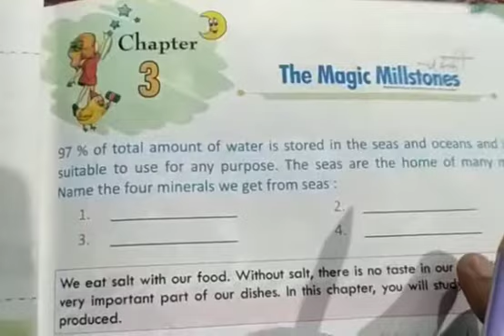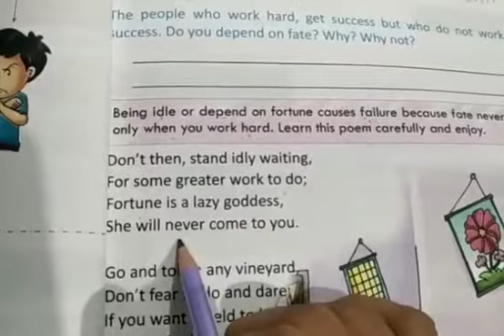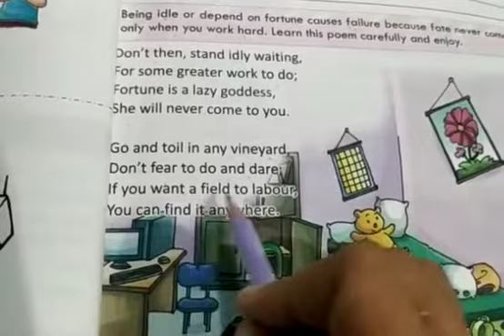Class 4th english lesson 4th